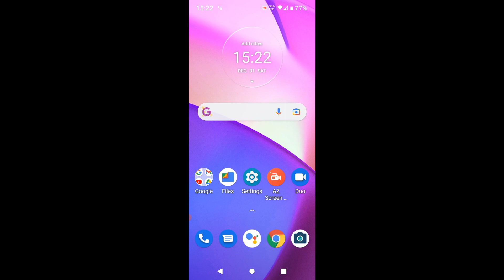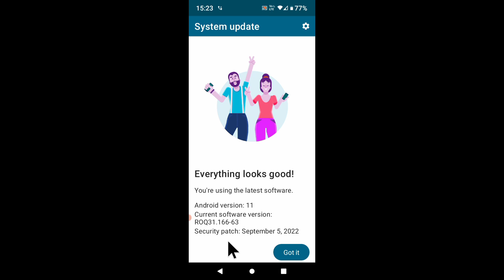how to check system update in motorola । Motorola phone me system/software update kaise check kare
is video me bataya gaya hai friends ki Motorola mobile me system update check kaise kiya jata hai